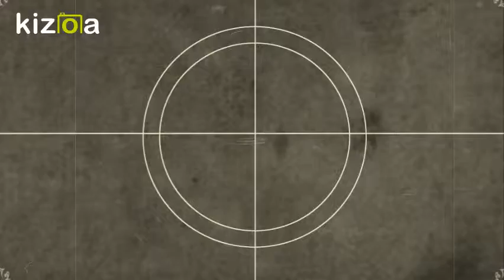Movie Maker - Kizoa Video Düzenleme Programı: kadir uyaroğlu CAHİLDİM DÜNYANIN RENGİNE KANDIM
ENGÜZEL ANILARIM